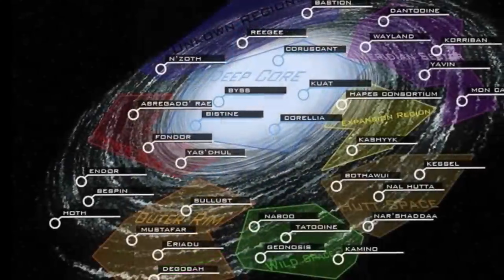The Time has come... (Good News don't worry)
NGL I am seriously wondeirng how many of you thought this was a permenant retirement video on my behalf lol

Happy reading and I'll see you on the Tenth, in the meantime, submit video ideas in the comments.

Love you guys, cya soon (;